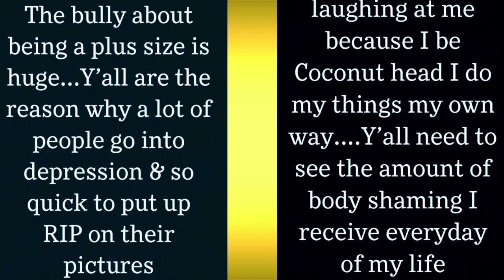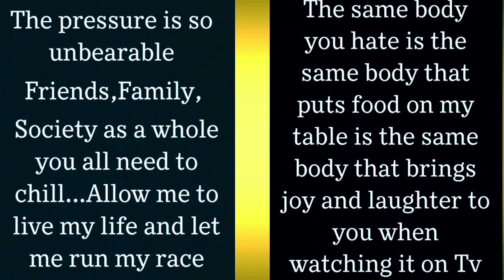I Will Commit SUICIDE Because Of My BODY SIZE Weeps DEPRESSED Eniola Badmus | Stop Body Shaming Me!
Do Not Send Me To An EARLY GRAVE!!! Actress Eniola Badmus WEEPS On | Body Shaming Is DEPRESSING!!
It is Really Sad As Actress Eniola Badmus Cries Out As She Begs Cyber Bullies Not To Send Her To an Early GRAVE Saying That Na CHUBBY She CHUBBY ,She Did Not Steal Anybody's Meat..
You Will Only Be Entertained With Today's Entertaining Entertainment Only By Doing Yourself A Favourable Favour by Simply Watching the Complete VIDEO From Beginning To The Very End 🤗🤝❤️💯

I Am Now Lonely MOURNS Ada Emeh! My Heart  Is Broken At Midnight She WEEPS| Empress Njamah PRAYS!

MOTHER'S PRAYER! Destiny Etiko Broke Down IN TEARS As Her Mother Rains Prayers Of Success On Her!

I Never SNATCHED My HUSBAND From Any WOMAN Ruth Kadiri CRIES Out In Severe PAINS And Heartbreak!!

YES I am STILL SINGLE But I am Not GAY! I am Not 44Years Old! WEEPS Actor Fredrick Leonard In Pains!

This BREAKING NEWS Break My MARRIAGE Adesua Etomi WEEPS On Her Instagram Live as Banky W.

The UNTOLD SECRET MARRIAGE Of Phyno and Genevieve And Why She Weeps in Regret and Pain!!!

I Cannot Be CAGED! I Am Not MARRIED! NEVER As Flavour Denied His Marriage To Sandra Okagbue WHY??!

Mercy Johnson' s MARRIAGE In TROUBLE 👉I Caught My Husband On Bed With My HouseHelp/Nanny! PRAY...

I am TIRED Of Being THE HUSBAND In My Marriage Speaks Funke Akindele In TEARS As I Smoke Everyday!

I am CURSED!! Please PRAY For Me Cries Actress Stella Damasus As She Confess Why and How Her...

Depressed INI EDO Weeps In Pains as The Wife of Her Secret Husband EXPOSE The Secret Wedding PICTURE

Beautiful PREGNANT Genevieve Nnaji's GROOM Pays Her BRIDE PRICE In a Secret Ceremony at Her Hometown

Pregnant Actress Rita Dominic Set To Marry An Igbo Billionaire at Age 45 Years || Date Fixed 2020!!